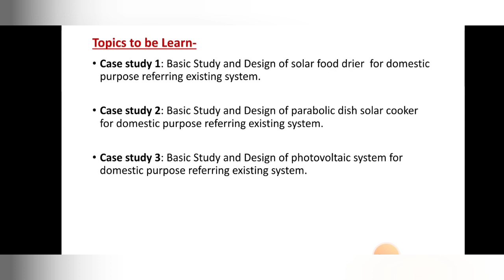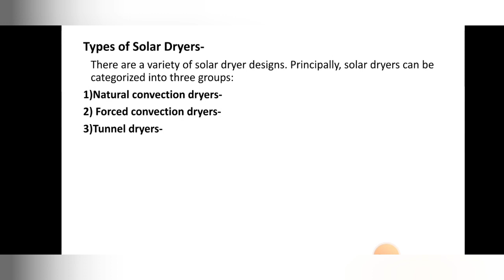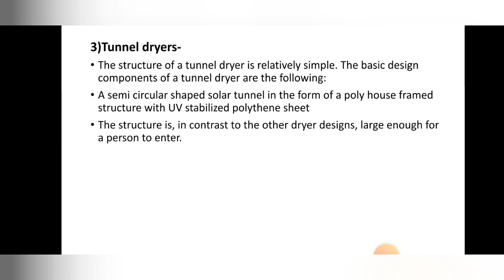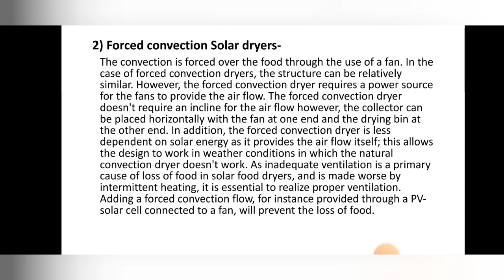forced solar food dryerUnit 4